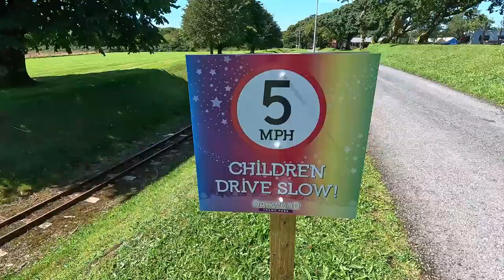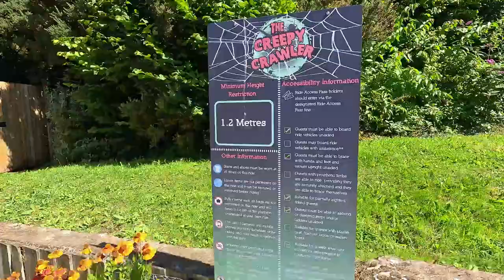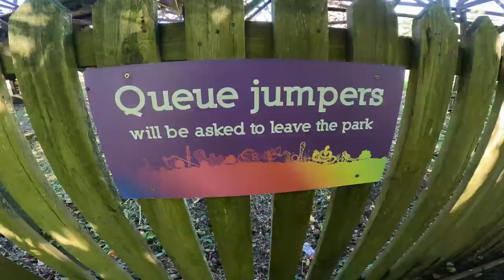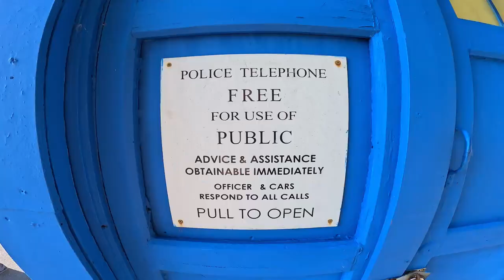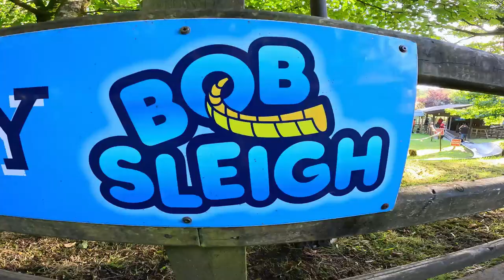Oakwood After Dark VLOG: Is It Worth the Visit??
Wondering if Oakwood Theme Park's After Dark event is worth the trip? Join me on this VLOG as I explore everything that makes this nighttime event so special! From thrilling rides like Megafobia and Speed: No Limits to the unique atmosphere that only comes alive after the sun sets, this video dives deep into what you can expect during Oakwood’s After Dark.

But it’s not just about the rides—Oakwood’s After Dark event features an exciting lineup of live entertainment. I’ll take you to the live music stage, where local bands and DJs keep the energy high all night long. And if you're looking for something truly unforgettable, don’t miss the UV paint party—a colorful, glowing experience that brings a whole new level of fun to your theme park visit.

Whether you’re a roller coaster enthusiast or just looking for a fun night out, Oakwood’s After Dark offers a unique experience that you won’t want to miss. I’ll also share tips on how to make the most of your visit, from ride strategies to the best spots for night-time views.

If you’re curious about what Oakwood Theme Park has to offer after dark, this video has all the information you need. Don’t miss out on this in-depth look at one of the most exciting events in the UK theme park scene!